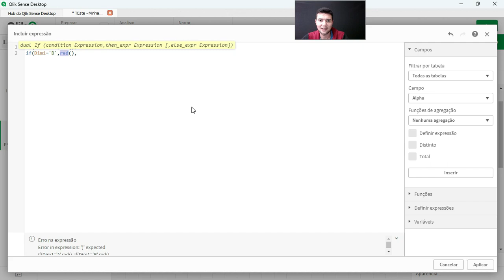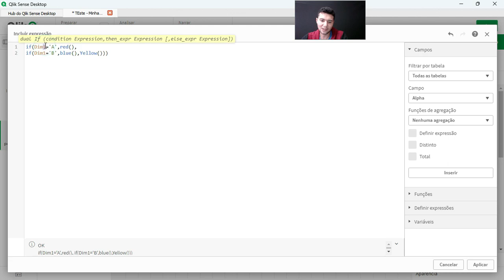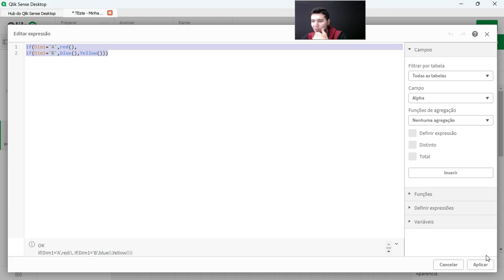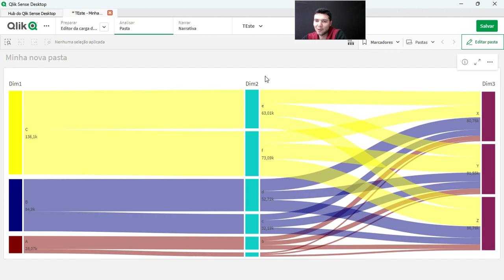Trabalhando as cores do Sankey no Qlik Sense